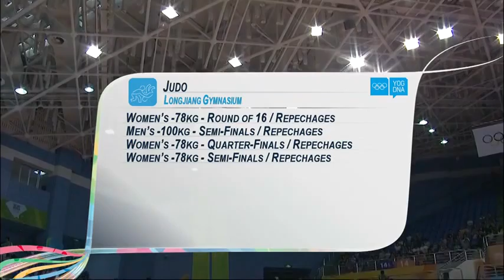Judo - Day 3 Qualifications | Full Replay | Nanjing 2014 Youth Olympic Games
Nanjing Youth Olympics 2014 coverage of Day 2 Judo qualifications including matches between Pasternak & Rodriguez, Dashkov & Basile and more